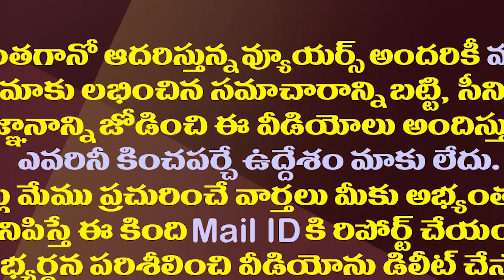టీడీపీ తేరుకోకముందే జగన్ ముందస్తు ప్లాన్| YS Jagan Focused On The Upcoming General Elections